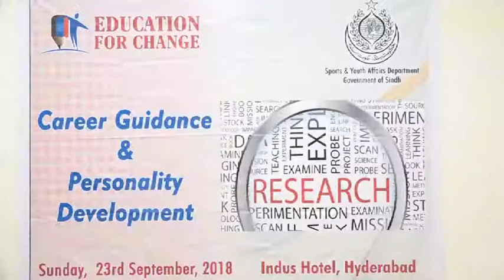Hyderabad Farooq tabassum package Seminar youth development deptt